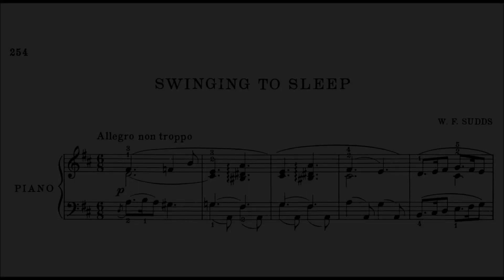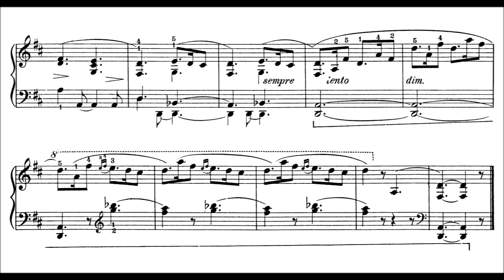William Sudds: Swinging to sleep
SUDDS, William F., musician, born in London, England, 5 March, 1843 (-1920). At the age of seven he came with his parents to the United States. While he was yet a boy he learned to play on several instruments, but he had no regular music-lessons until 1864. Nine years later he became a pupil at the Boston conservatory of music. Sudds resided in New York, where he kept a music-store. His compositions comprise both vocal and instrumental music, and some of his pieces have become very popular. He has also published "National School for the Piano-Forte" (1881), and several collections of music in book-form, including "Anthem Gems" (Philadelphia, 1881-'3) and " Modern Sacred Duets" (Cincinnati, 1888).